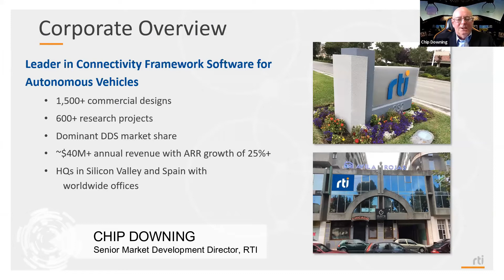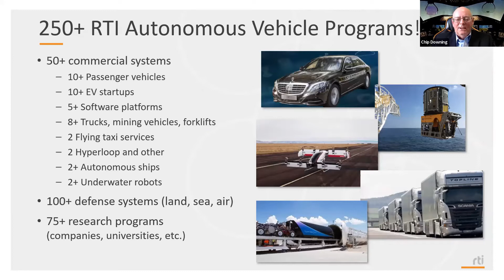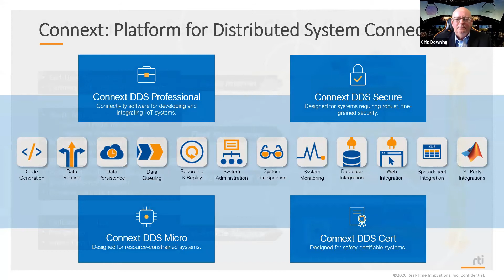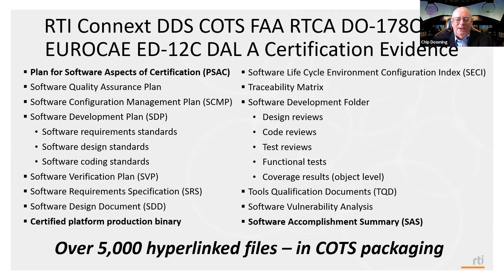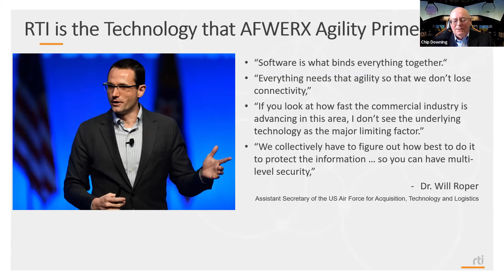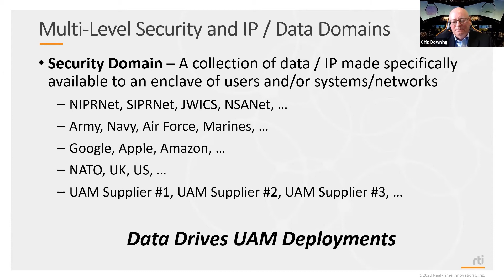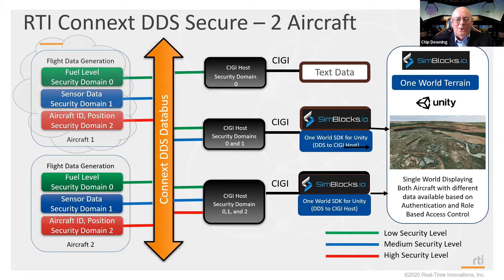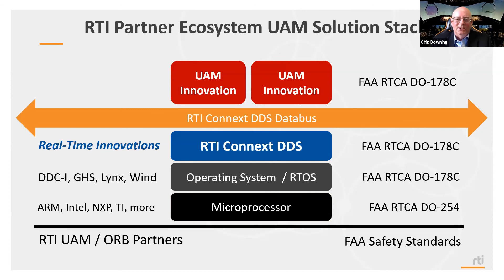Skyscraper 2020 Chip Downing